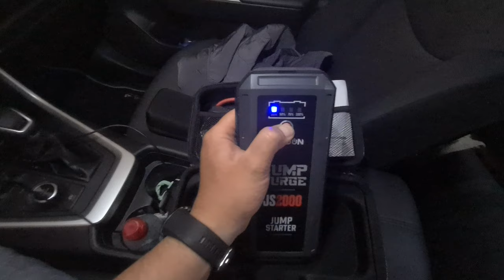Toyota hybride et leurs problèmes de batterie😡, j'ai enfin la solution!!!😉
Lien rémunéré par Amazon sur le booster de batterie